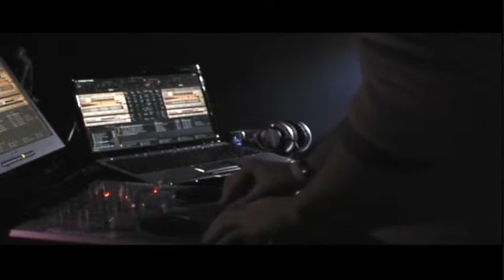TenMinMix - Electro/Club - 2010.03.22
Spent the weekend recording various mixes for a promotional CD and this was my second attempt at a Electro/Club TenMinMix.

Tracklist-
Paco Di Bango's World - Orlando Voorm (Deadmau5 Remix)
Pon De Floor - Diplo ft Afrojack (Laidback Luke Remix)
The Reward is More Cheese  - Deadmau5 vs Jelo
Toyfriend - David Guetta ft Wynter Gordon
Gebongt - Heiko & Maiko (Francesco Morelli Remix)
Cool (Afrojack Remix) - Spencer & Hill

Gear:
HP Pavilion dv2915 Laptop
Traktor 3 Software
Numark Omni Midi Controller
Stanton DJ Pro 3000 Headphones